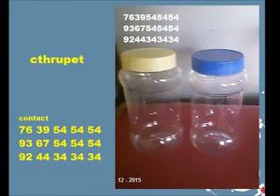CHEKKU ENNNI PET BOTTLES MANUFACTURERS 9047848484 COIMBATORE 7639545454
Our company 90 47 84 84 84 AND 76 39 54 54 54 PET BOTTLES MANUFACTURERS has acquired one of the topmost names in the industry for pet bottles manufacturing, whole selling and supplying.

1.PET Jars manufacturers
2.Clear PET Jars Manufacturers
3.Pickles Jars Manufacturers
4.Ghee Jars Manufacturers
5.Kitchen Containers Manufacturers
6.Clear Plastic Containers Manufacturers
7.Jams Jars Manufacturers Manufacturers
8.Soft Drinks Soda Bottles Manufacturers
9.Oats Packaging PET Jars Manufacturers
10.Spice Jars Manufacturers
11.Kadalai Mittai PET Jars Manufacturers
12.Jeeragam Mittai PET Jars Manufacturers
13.Oil PET Bottles Manufacturers
14.Lamp Oil PET Bottles Manufacturers
15.Honey PET Jars Manufacturers
16.Phenyl PET Bottles Manufacturers
17.Cosmetic PET Bottles Manufacturers
18.Cooking Oil PET bottles Manufacturers
19.Groundnut Oil PET Bottles Manufacturers
21.Edible Oil PET Bottles Manufacturers
22.Tea Coffee & Sugar PET Jars Manufacturers
23.Plastic Candy Jars Manufacturers
24.Mineral Water PET Bottles Manufacturers
25.Mara Chekku Ennai PET Bottles Manufacturers
25.Fridge PET Bottles Manufacturers
26.Sharbat PET Bottles Manufacturers
27.Sarbath PET Bottles Manufacturers
28. PET bottles All Types Manufacturers
29.Nannari Sarbath PET Bottles Manufacturers
30.Jams PET Jars Manufacturers
31.Green Tea PET Jars Manufacturers
32.Panneer PET Bottles Manufacturers
33.Rose Water PET Bottles Manufacturers
34.Toilet Cleaner PET Bottles Manufacturers
35. PET Plastic Bottles Manufacturers
36.Confectionery PET Jars Manufacturers
37.Aloevera Juice PET Bottles Manufacturers
38.Mara Chekku Nallennai PET Bottles Manufacturers
38.Amla Juice PET Bottles Manufacturers
39.Prill Model PET Bottles Manufacturers
40.Asafoetida Powder Packaging PET JARS Manufacturers
41.Tennis Ball Containers Manufacturers
42.Masala Powder PET Jars Manufacturers
43.Panties Packaging PET Jars Manufacturers
45.Badminton Shuttlecock Packaging Containers Manufacturers
46.Olive Oil PET Bottles Manufacturers
47.Gingelly Oil PET Bottles Manufacturers
48.Sesame Oil PET Bottles Manufacturers
49.Kadugu Ennai PET Bottles Manufacturers
50. Chekku Ennai PET Bottles Manufacturers
51. Nalla Ennai PET Bottles Manufacturers
52.Vinegar PET Bottles Manufacturers
53.See-Through PET Bottles Manufacturers
54.Glassy PET Bottles Manufacturers
55.Plain PET Bottles Manufacturers
58.Squash PET Bottles Manufacturers
59.Coconut Oil PET Bottles Manufacturers
60.Castor Oil PET Bottles Manufacturers
61.Vinegar PET Bottles Manufacturers
62.Juice PET Bottles Manufacturers
64.Rice Bran PET Bottles Manufacturers
65.Floor Toilet Cleaner PET Bottles Manufacturers
66.Spices Range of PET Jars Manufacturers
67.Specialist in Fridge PET Bottles Manufacturers
68.Mango Pickles PET Jars Manufacturers
69.Franch Oil PET Bottles Manufacturer
70.Distil Water PET Bottles Manufacturers
71.Phinail PET Bottles Manufacturers
72.Soap Oil PET Bottles Manufacturers
73.Baby Oil PET Bottles Manufacturers
74.Ghee PET Jars Manufacturers
75.Pickles PET Jars and PET Bottles Manufacturers
76.Empty PET Jars Manufacturers
77.Wholesale PET Jars Manufacturers
78. PET Bottles Manufacturers
79.Jams PET Jars Manufacturers
80.MaraChekku Nallennai PET Bottles Manufacturers

S Kumar

Blogs: prapanchapet1.blogspot.in
Namakkalpet.blogspot.in
Karaikudipet.blogspot.in
Ramnadpet.blogspot.in